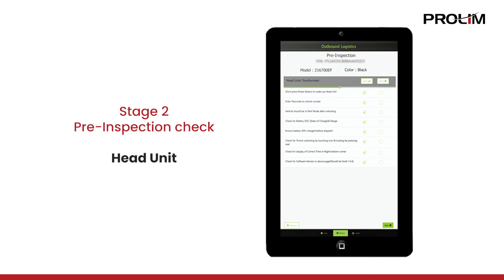Electric Vehicle Tracker - PROLIM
The Electric Vehicle Tracker by PROLIM is a specialized software application used to streamline and keep track of the movement of electric vehicles from the manufacturing plant to the dealership. This tracker helps to improve the organization's workflow and decrease the amount of time it takes to get newly manufactured electric vehicles from the production line to the consumer.